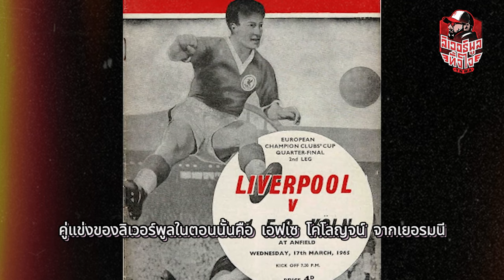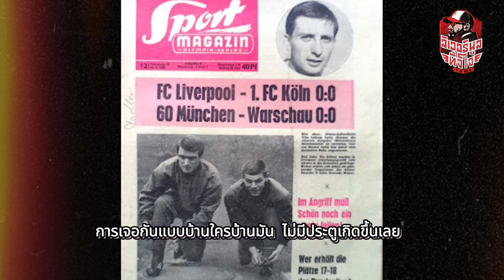ลิเวอร์พูล เคยโยนหัว-ก้อย เข้ารอบ ยูโรเปี้ยน คัพ มาแล้ว - ลิเวอร์พูลทั้งใจ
ลิเวอร์พูลคือสโมสรจากอังกฤษที่เคยได้แชมป์ยุโรปมากที่สุดถึง 6 สมัย

และมักจะเข้ารอบลึกๆ ในรายการของยูฟ่าได้เป็นประจำ

แต่รู้หรือไม่ว่าในอดีตเคยเกิดเรื่องสุดแปลก

นั่นคือทีมหงส์แดงเคยผ่านเข้ารอบรองชนะเลิศ

ศึก ยูโรเปี้ยน คัพ หรือ ยูฟ่า แชมเปี้ยนส์ ลีก ในปัจจุบัน

แบบอาศัยโชคช่วยด้วยการเอาชนะการโยนหัวก้อยมาแล้ว